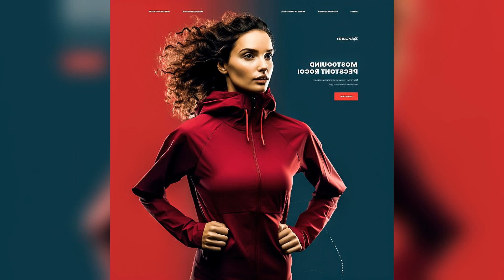The Passionate Music Mix for a Creative Flow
Cu-Sutele Playlist Mix made with Love by Sad Music Video Youtube Music Channel:
00:00:00  |  01. Bella Serenya - Chasing Dreams
00:02:30  |  02. PARA DEEP - Next Generation
00:04:44  |  03. MRNR1 - Night Love
00:06:54  |  04. Elara Wren - Conquer you
00:10:01  |  05. Myra Bella - Red Roses
00:12:59  |  06. Phantomizer - Pandemonium
00:15:35  |  07. Otilia - I Dont Know (Oliver Dam Remix
00:18:06  |  08. BlackJack feat Rawanne - Que no (Omer BUkUlmezoGlu Remix)
00:20:59  |  09. Creola Stan - Oi Papi (Stellar Gun Remix)
00:23:20  |  10. Maya Savannah - Black Witch